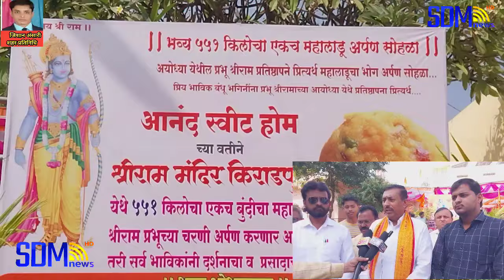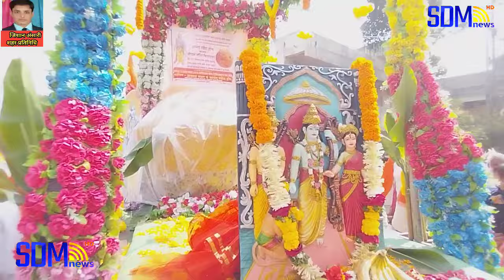औरंगाबाद:किरडपुरा के राम मंदिर से पूरे देश को गया हिंदू मुस्लिम एकता का संदेश...